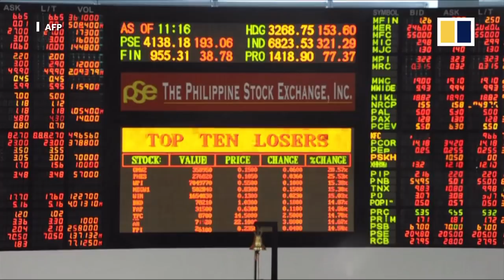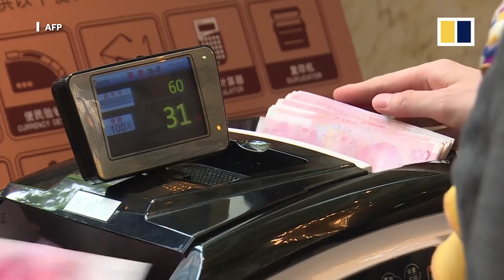How the US-China trade war affects Hong Kong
In a panel discussion with the South China Morning Post on Sunday, Hong Kong’s Secretary for Commerce and Economic Development Edward Yau Tang-wah said investors are not pulling out of the city, and American business dealings with Hong Kong on a practical level should continue, regardless of the US-China trade war. Yau was joined by Aron Harilela, chairman of Hong Kong’s largest business group, and Tara Joseph, president of the American Chamber of Commerce in Hong Kong.